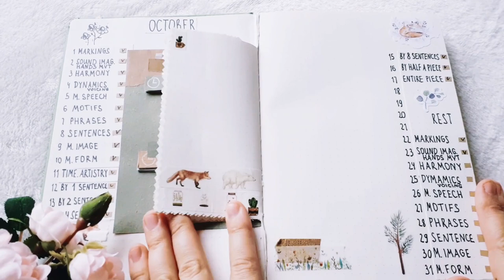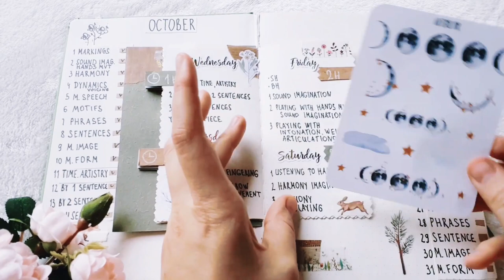☆ piano practice journal // tchaikovsky meditation